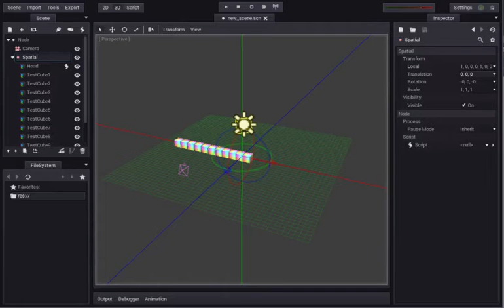Just a 3D snake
A test of CCD algorithm on Godot Engine